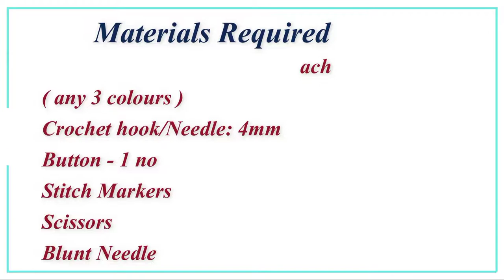Simple crochet sling bag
This video shows you how to Crochet a sling bag.
Simple crochet sling bag is easy to work.

HAPPY CROCHETING!